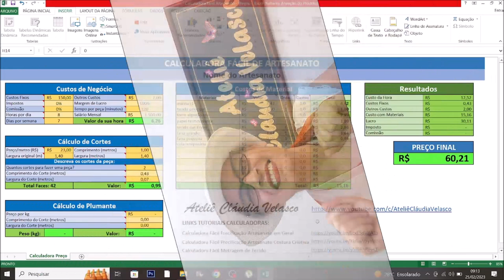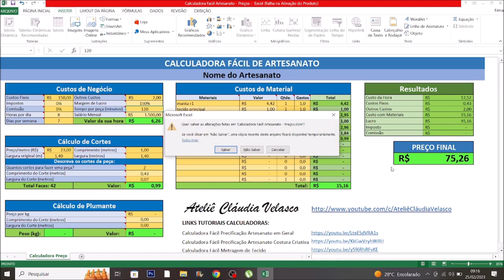TAPETE EM TECIDO COM APLICAÇÃO FLORAL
Tapete em tecido com aplicação de flores.
material: tecido principale no tamanho de 01x43cm - papel termocolante, tecido tricoline para as borbolestas e enfeites - forro de tecido algodão cru - manta r1, pode ser a r2 - barda de tecido tricoline com 7cm de largura e cola temporária.